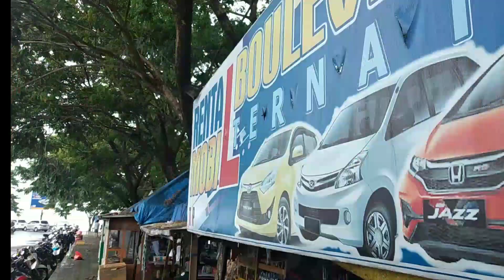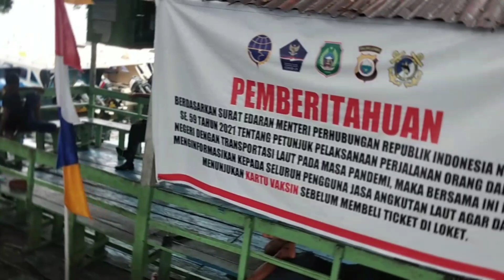Ragam TKP Ternate-Sidangoli || Sirad Chanel Ternate || Ok bro|| Like-Coment-Subscribe